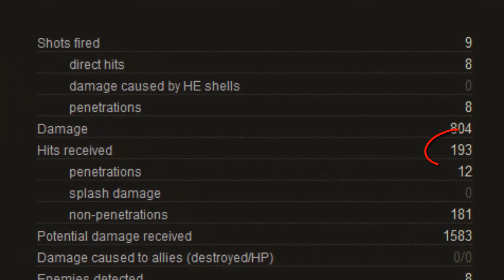T18: Ace Tanker, Top Gun, Cool-Headed, Steel Wall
DMG: 804; EXP: 1918; KILLS: 6; CRED: 20097